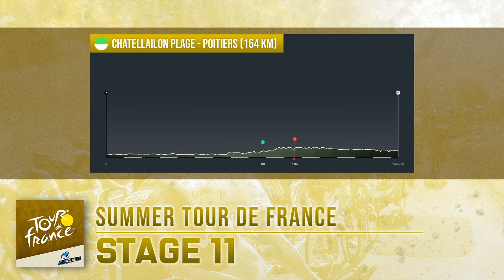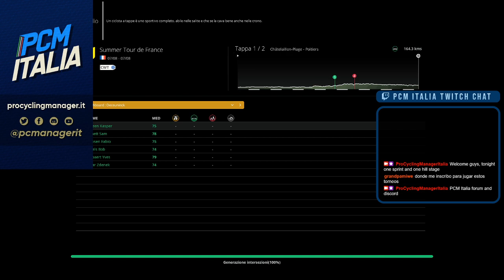Summer TDF | Stage 11